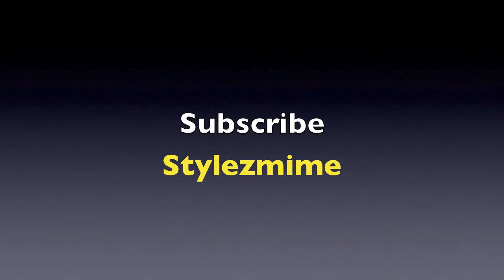Marvin Sapp "Best in Me" ministered by Stylez Harvey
Warren Stylez Harvey ministering Best in Me by Marvin Sapp